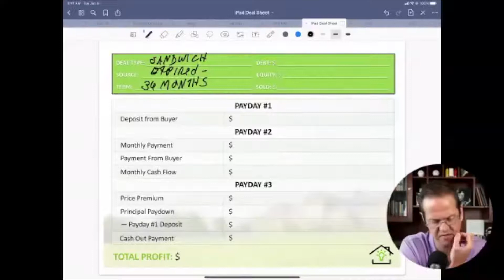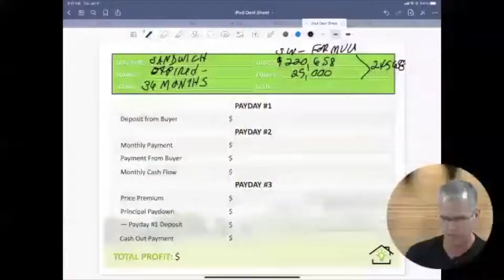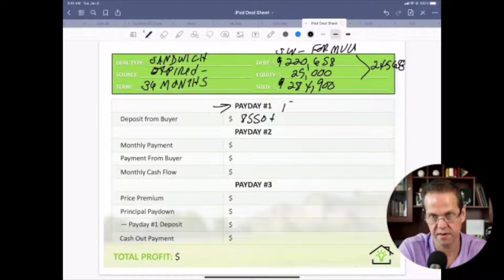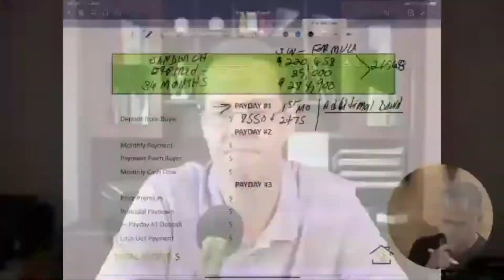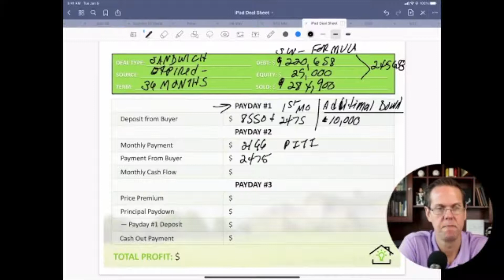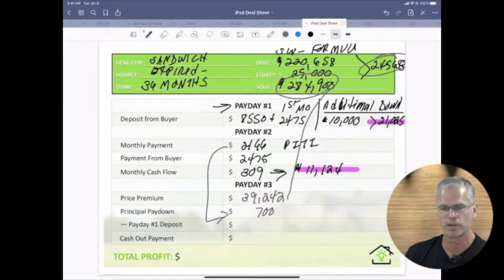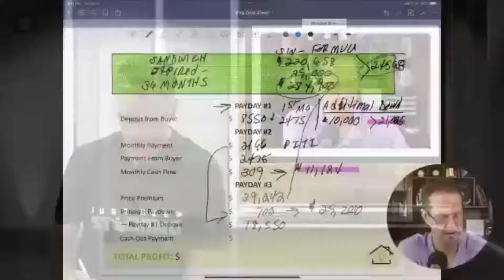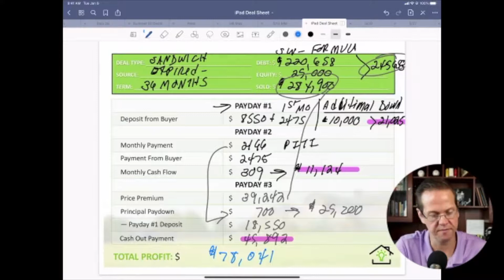Dining out on another O’Neill Sandwich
On this week’s Deal Structure Sunday, Chris is joined by High 6 Associate Brian O’Neill. Brian is the Wicked Smart Community’s King of the Sandwich Lease – because these are the only types of deals he ever does (maybe because he’s so good at them). Watch along as Brian takes another $10 deposit and turns it into a high 5-figure deal.

★☆★ Do You Like What We're Wearing? ★☆★
and treat yourself to some of the merch that we have available in our online store!